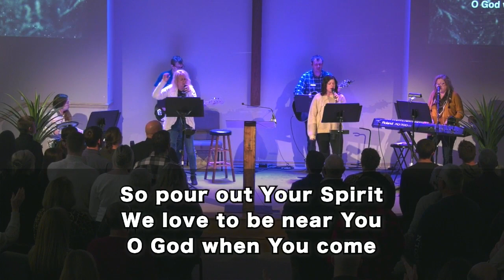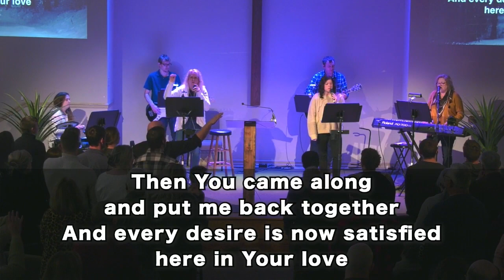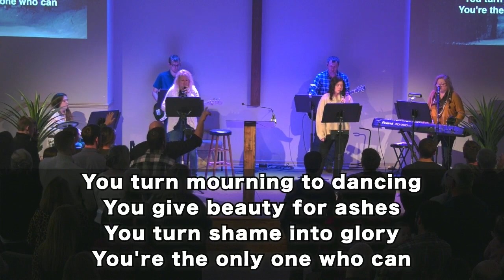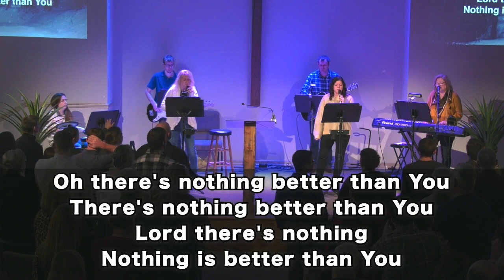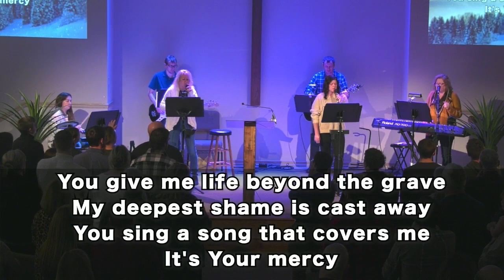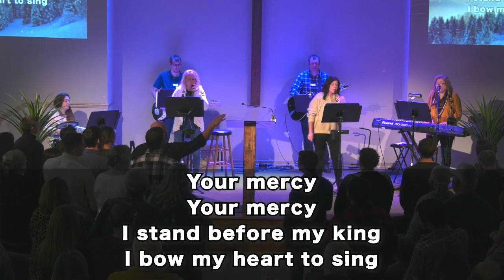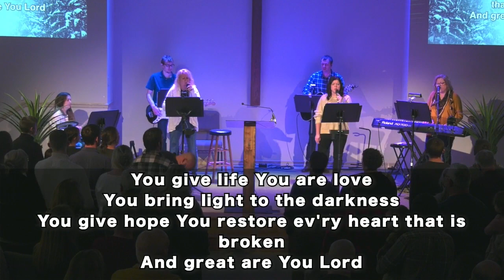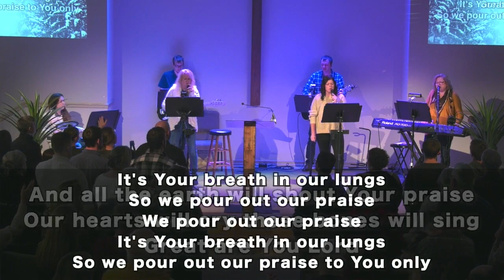Buffalo Church Service 1-8-2023